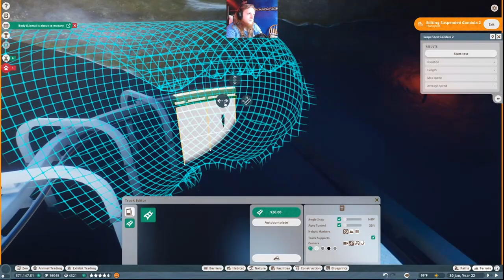Planet Zoo | Africa Finally Begins! |The Cutest Baby | Monorail | Boarding Zoo #6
Two new habitats
Africa!